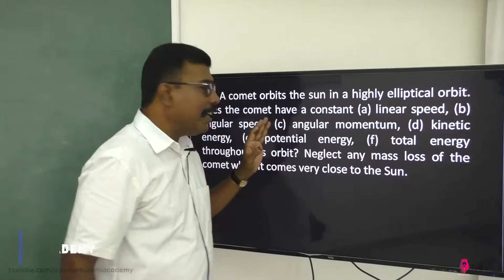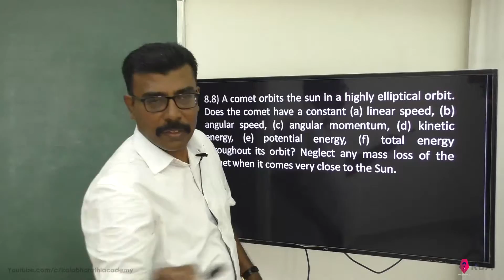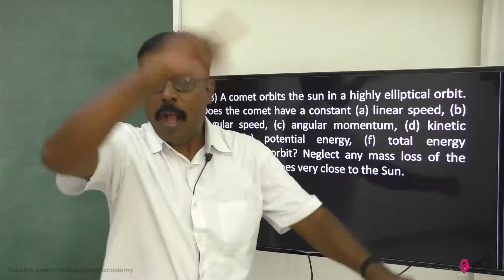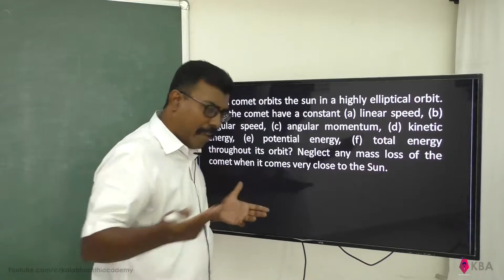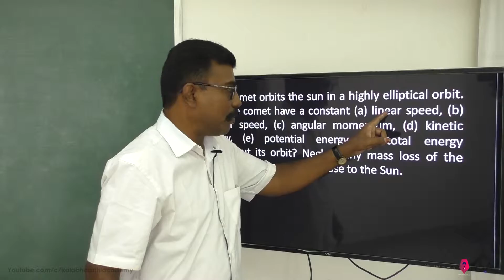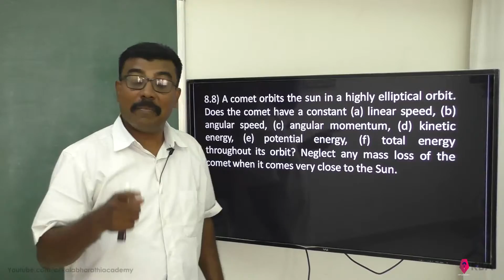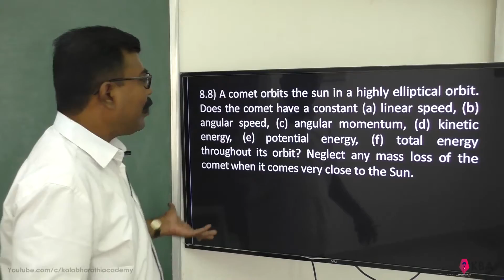Physics Class 11 NCERT Solutions Chapter 8 Ex 8.8 Gravitation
8.8) A comet orbits the sun in a highly elliptical orbit. Does the comet have a constant (a) linear speed, (b) angular speed, (c) angular momentum, (d) kinetic energy, (e) potential energy, (f) total energy throughout its orbit? Neglect any mass loss of the comet when it comes very close to the Sun.